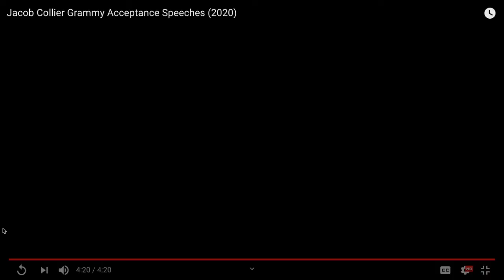Jacob Collier Grammy Advice w Synth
Found this deep in my computer. I liked what Jacob had to say and recently had a cool patch on my little Roland synth, cool accordion sound.